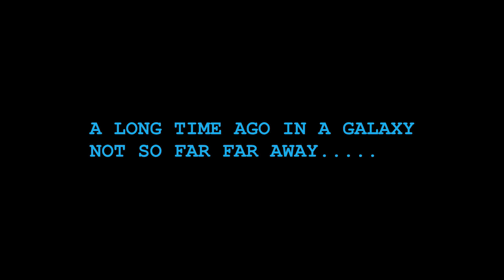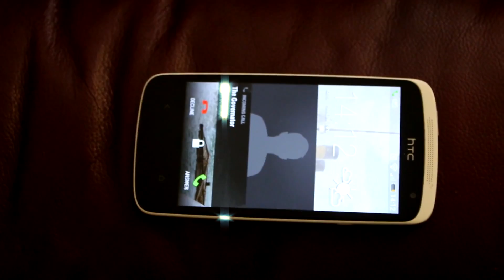Darth Wars Episode 4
count down to combat.
The crew have located darth jackson useing facebook and now the giant dongle one closes in on earth and the final confrontation is nye